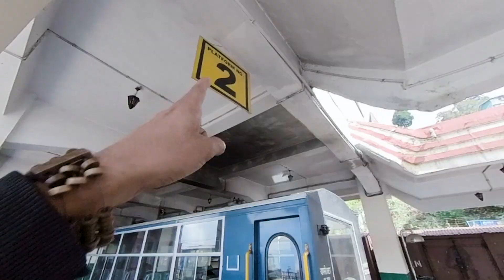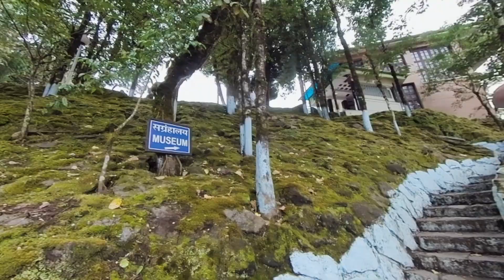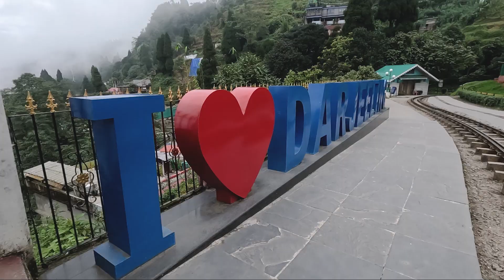Beauty of Darjeeling || Assam || All India Road Trip || Photowale Jain Sahab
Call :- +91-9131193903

For Vlogging : Insta 360 Onex II
Camera : Sony A7Riii
Lens : Samyang 24-70mm f2.8, Samyang 14mm f3.1, Sony 50mm f1.8,
Gimbal: Zhiyun Crane 2S
For Editing: Apple iPad 2022 Generation
Drone : Dji Mavic Mini 3 Pro